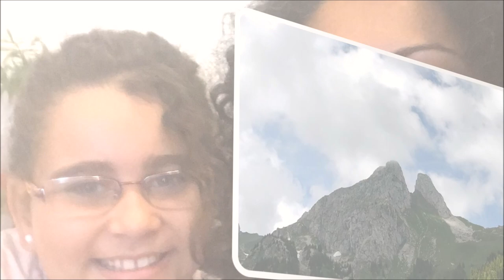Vlog Na Academia de Rua Na Suiça/ Minha vida na Suiça